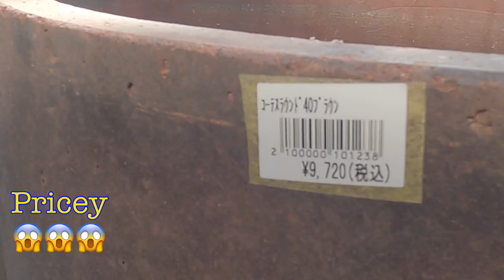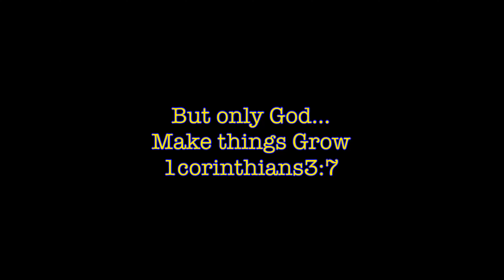THE FARM HOUSE OF SUCCULENTS IN JAPAN